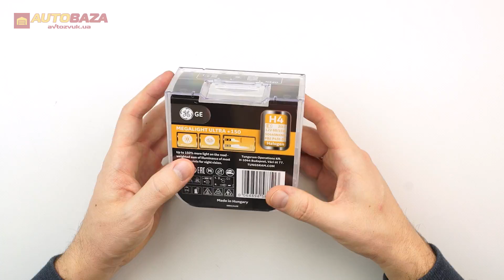Галогенная лампа General Electric Megalight Ultra +150% H4 12V 60/55W 50440NXNU (2 шт.)